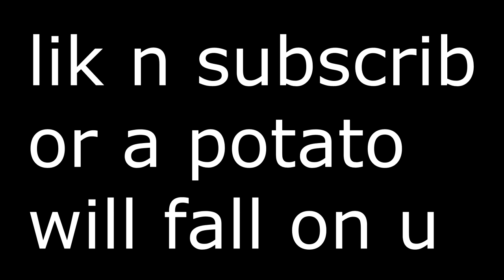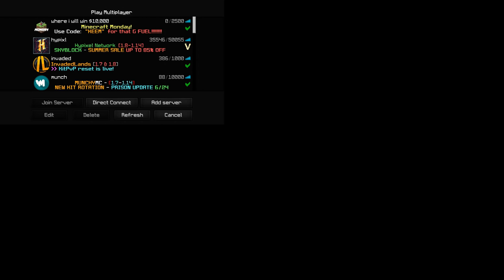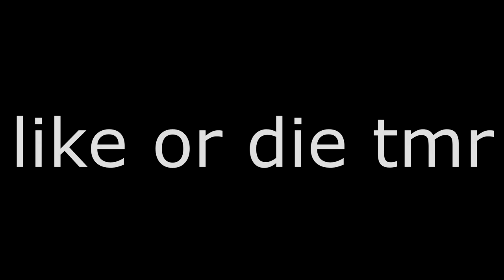We Placed 14 Chests Every Second until he went INSANE